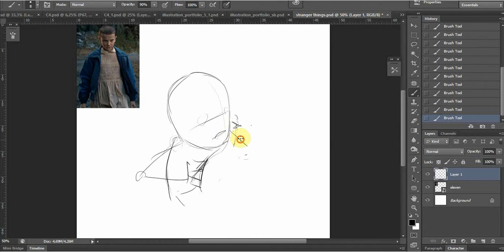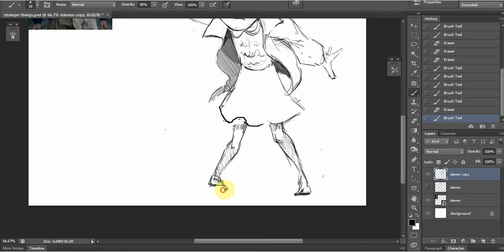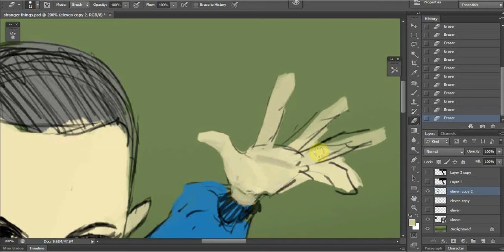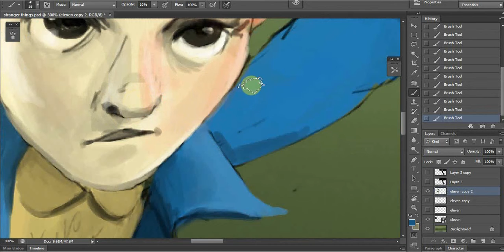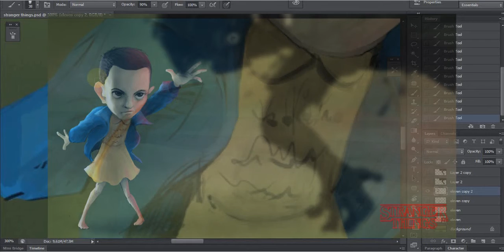Stranger Thing, Speed Concept Art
Doing fan art COncept from Stranger Things TV Show.